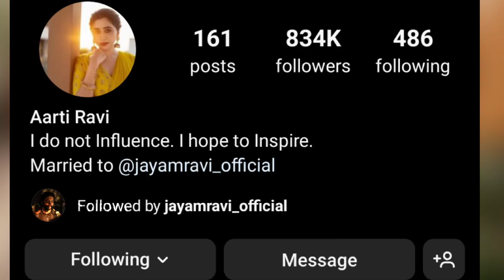Jayam Ravi Wife Aarti Confirms Divorce? SHOCKING UPDATE- Reasons Revealed? Instagram Photos Removed